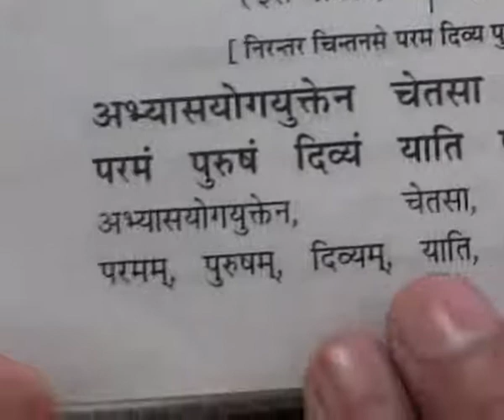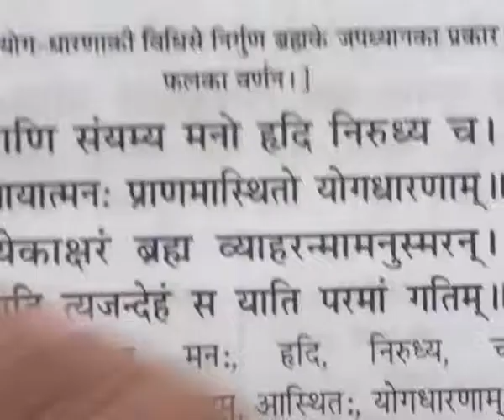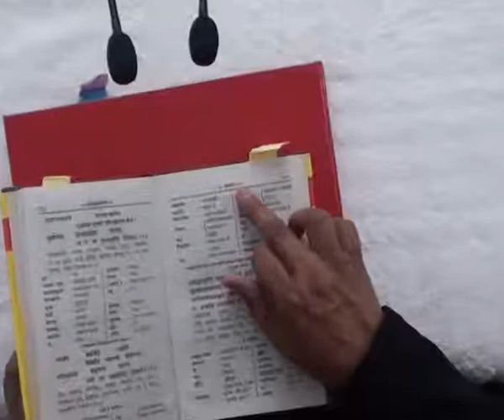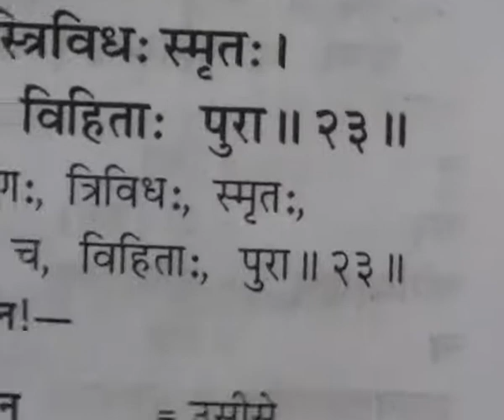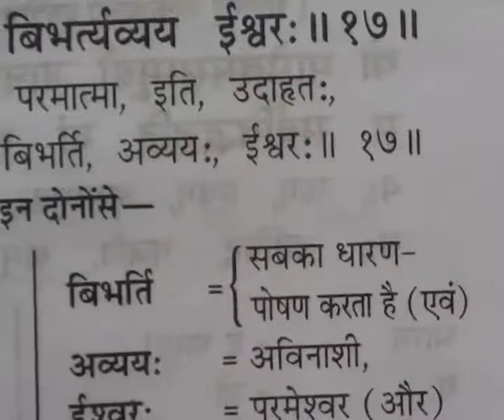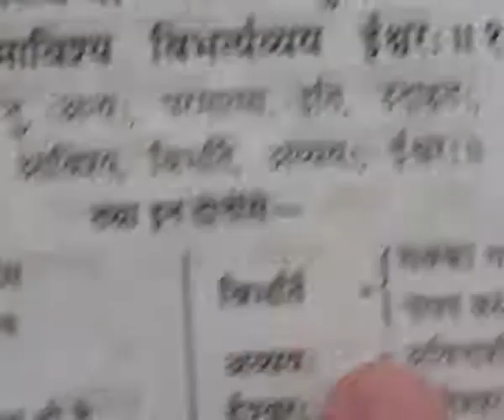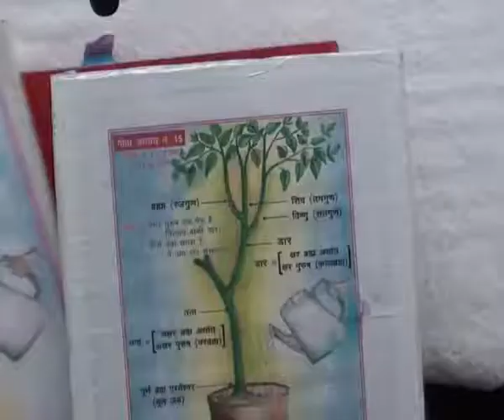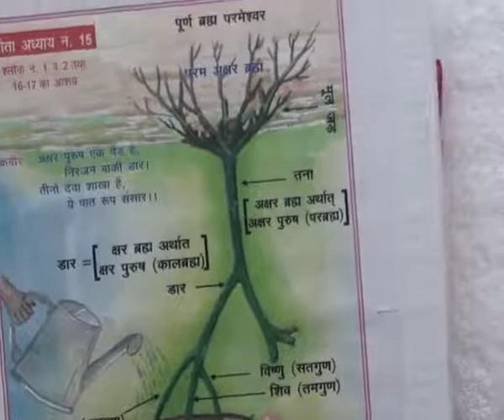Barwala Satsang(4-6 February 2011) Part13 of 37